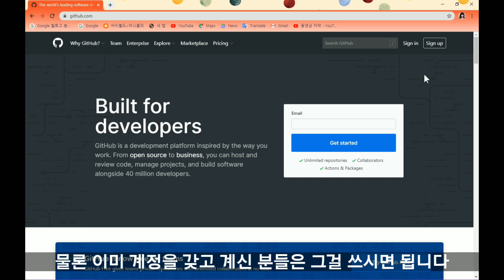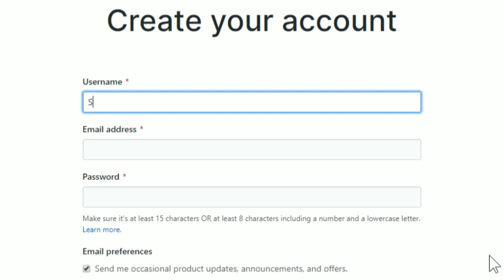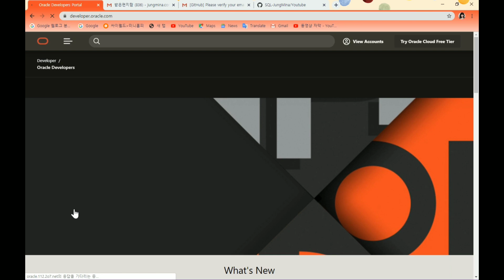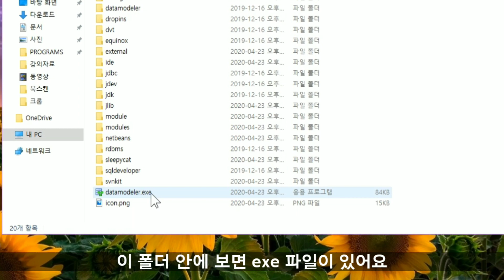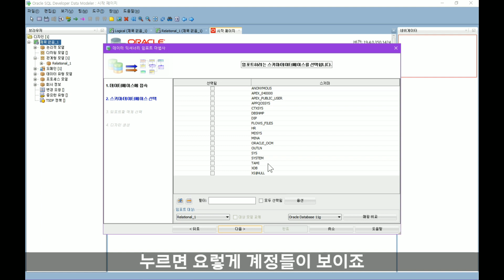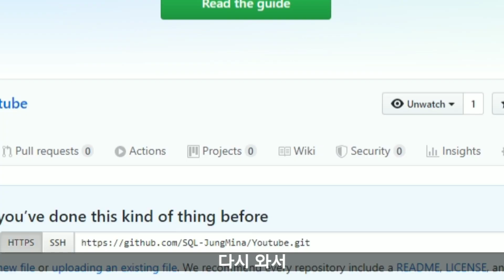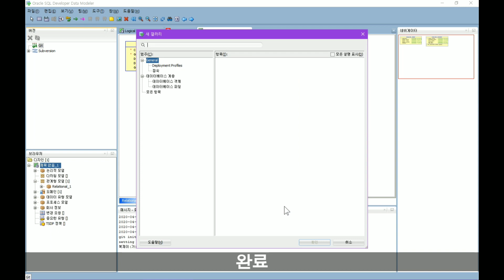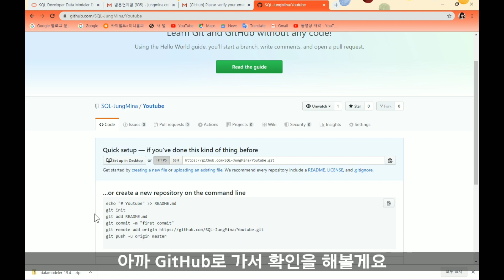GIT 연동해봤어? 알아두면 신박한, ERD, GitHub, 모델링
이번 영상은 모델링에 대한 강의입니다.
무료 툴인 SQL Developer Data Modeler를 이용하여 ERD를 git으로 연동하는 것까지 실습해 보았으니 많은 시청 부탁 드립니다.

궁금하신 점 있으면 댓글로 달아주세요~

감사합니다!♡